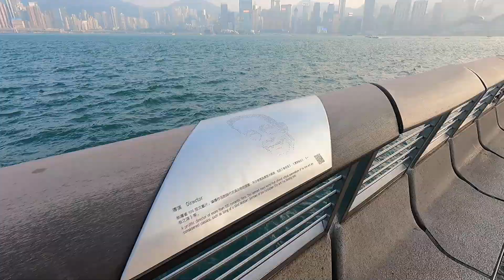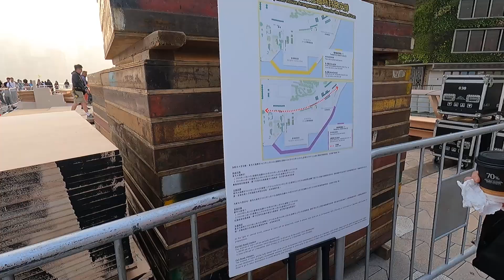Hong Kong waterfront walk - Whampoa to Tsim Sha Tsui, November 2023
Evening walk from Whampoa to Tsim Sha Tsui, Avenue of the Stars area, November 2023